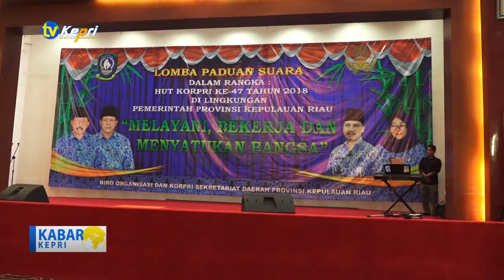SEMPENA HUT KORPRI KE 47 - TV KEPRI